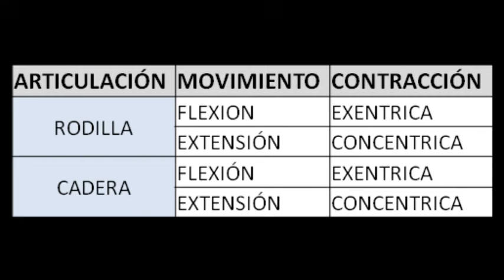💪 Tipos CONTRACCIONES MUSCULARES ❗❗ [Ejemplos] concentricas y excentricas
BIENVENIDOS ▶▶▶▶▶▶ En este video veremos los tipos de contracciones musculares: ESTÁTICAS Y DINÁMICAS.
Dentro de las cuales encontramos las CONCÉNTRICAS, EXCÉNTRICAS E ISOMÉTRICAS.

Están explicadas de una manera sencilla para que todos puedan comprender.
Realzaremos ejemplos y ejercicios para que se entienda mejor.

Este tema está directamente relacionado con
SISTEMA ARTICULAR.
Aquí les dejo un link con la serie de videos de SISTEMA ARTICULAR